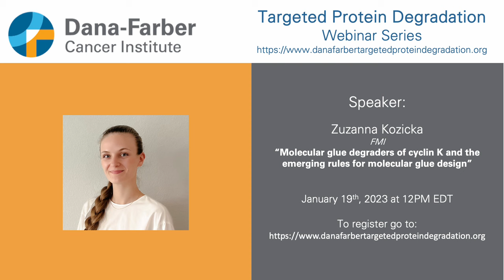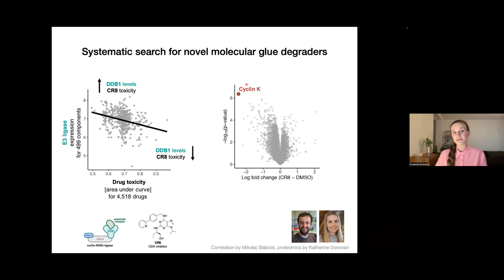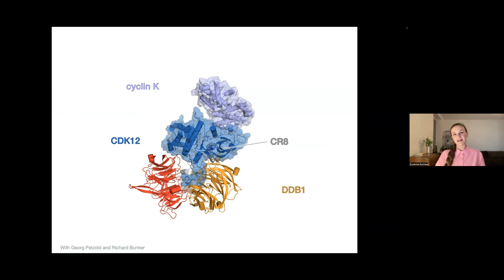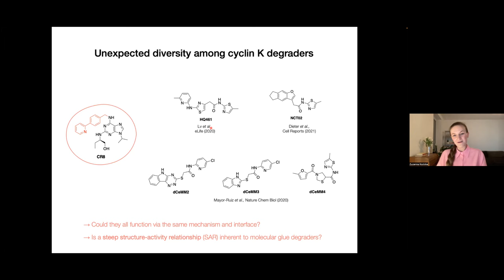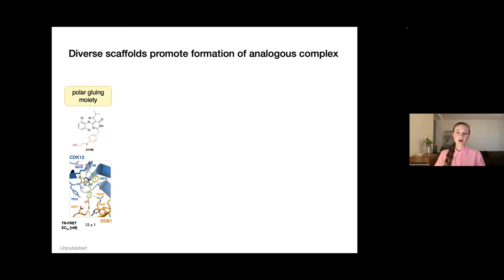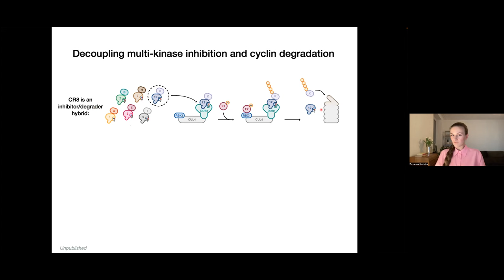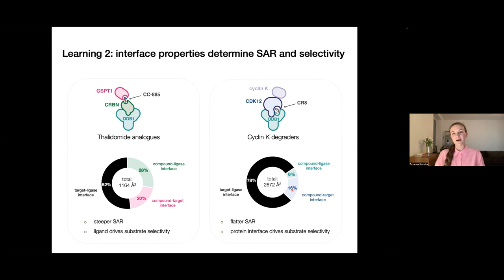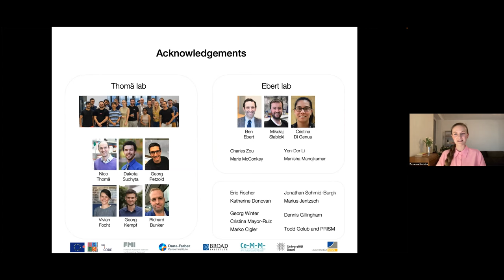Zuzanna Kozicka - Dana-Farber Targeted Degradation Webinar Series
Zuzanna Kozicka, FMI
: Molecular glue degraders of cyclin K and the emerging rules for molecular glue design

This webinar series brings together the community of scientists interested in TPD and rapid dissemination of knowledge and best practices. To learn more and join the future webinars please